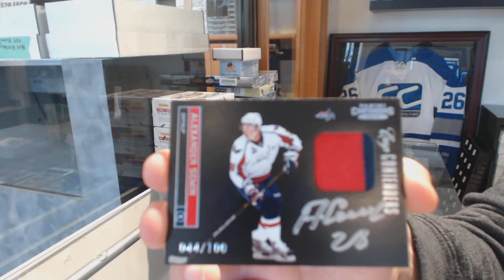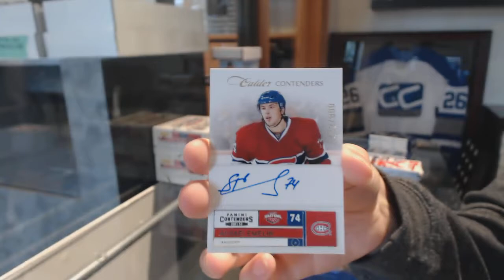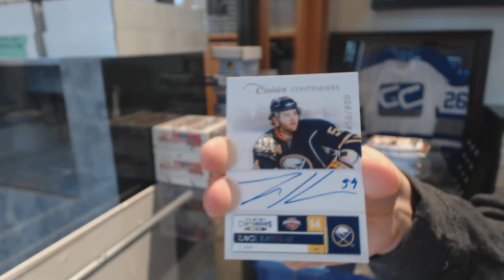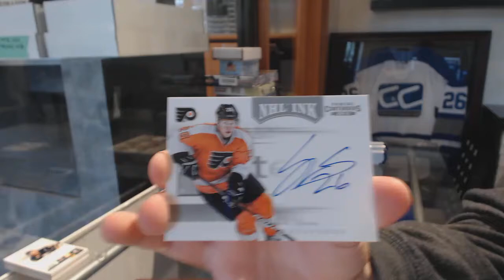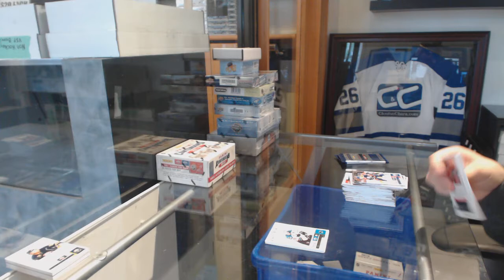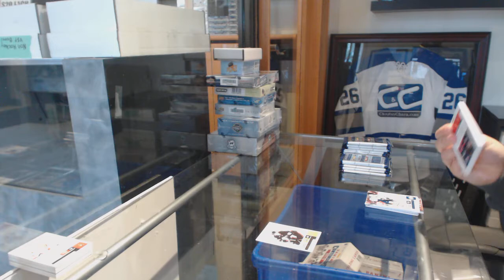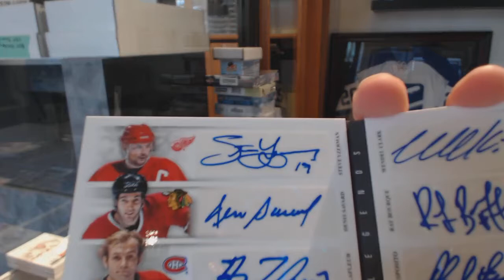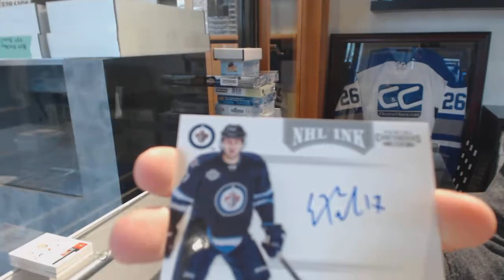11-12 Panini Contenders Hockey 4 Box Break - C&C #8684